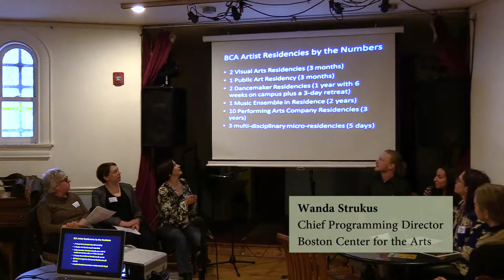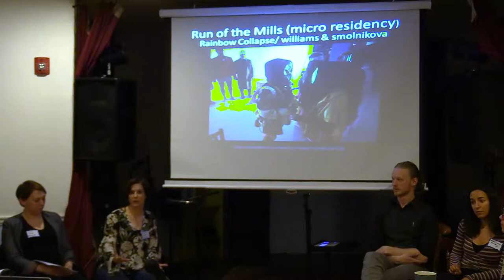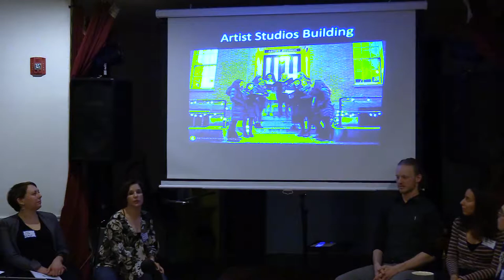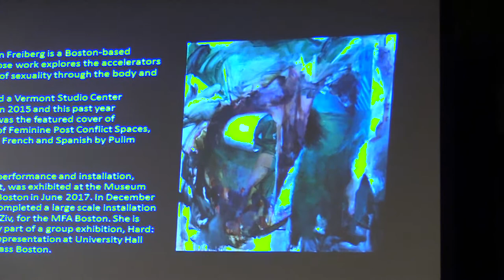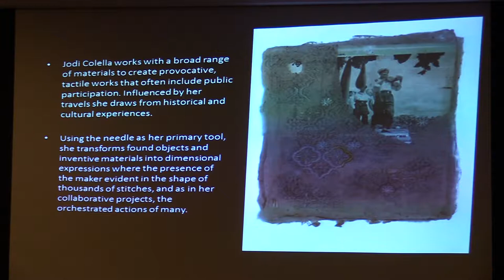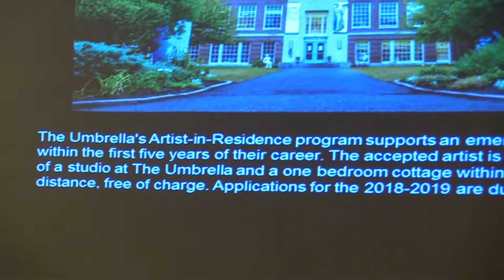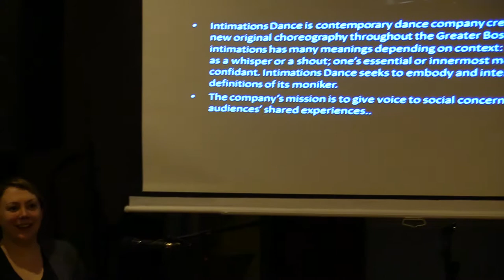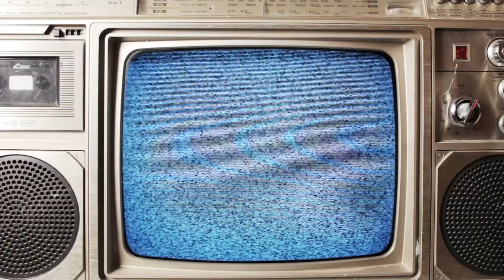SAC artist residency 101